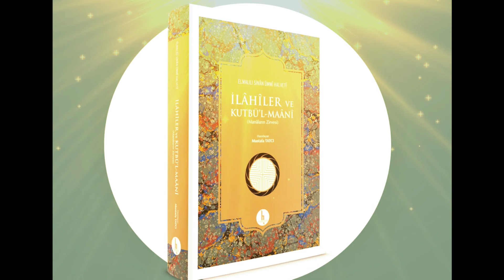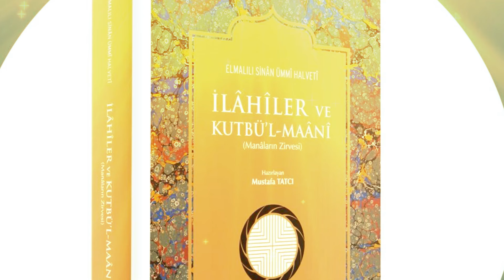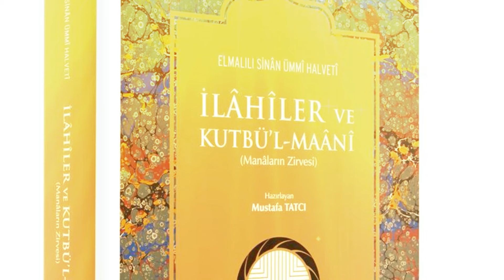Âh bu gönlümün hümâsı | Mustafa Tatcı | Elmalılı Sinan Ümmî ks.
Âh bu gönlümün hümâsı
Havâlara pervâz eder
Gâhi konar bir sahrâya
Gâhi konmağa nâz eder

Gâhi bir gussaya dalar
Gönül gümân ile dolar
Gâhi cümle gamı siler
Güldürüp beni şâd eder

Gâhi gider seyyâh olur
Cümle cihâna şâh olur
Ne kendinden âgâh olur
Ne bana keşf-i râz eder

Gâhi düşer hâristâna
Meyl eder bâğ u bostâna
Gâhi gelir gülistâna
Gül aşkından feryâd eder

Gâhi bir ister sevdiğin
Bilmez olur n’işlediğin
Gâhi gelip ne dediğin
Durup fikr-i dırâz eder

Gâhi dünyâya el katar
Dopdolu hırs ile batar
Gâhi fenâya yüz tutar
Cümle varın ‘ıvâz eder

Gâhi eser yeller gibi
Gâhi taşar seller gibi
Gâh açılır güller gibi
Vücûdum bahâr yaz eder

Gâhi akar gözüm yaşı
Yanar yüreğim âteşi
Bencileyin böyle işi
Var ise belki az eder

Ümmî Sinân’ın yâ Ganî
Bildim ki çokdur isyânı
Bağışlar diye ihsânı
Hazretine niyâz eder

Güfte: Elmalılı Sinan Ümmî ks.

H Kitap Kahve
✅Adresi:
Sultantepe Mah. Paşa Limanı Cd. No:48 1 D:1, 34674 Üsküdar/İstanbul
✅Konum: